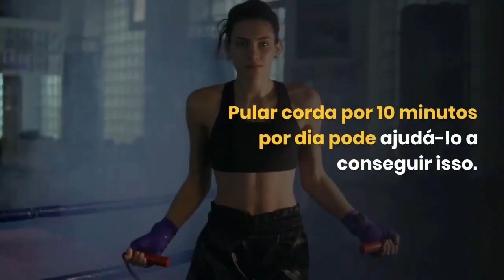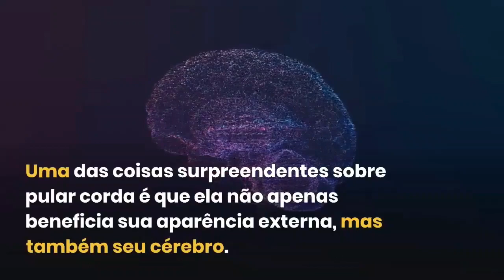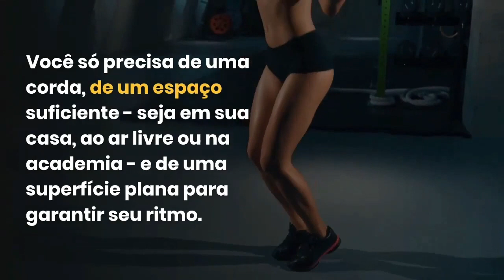😱Veja o que ACONTECE se você PULAR CORDA TODOS OS DIAS!